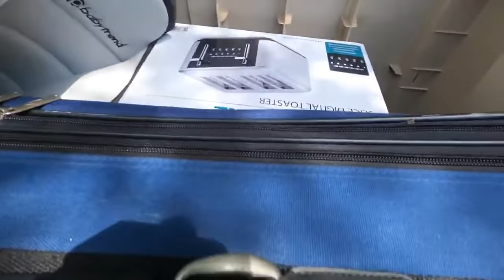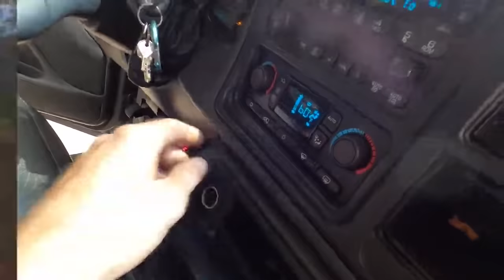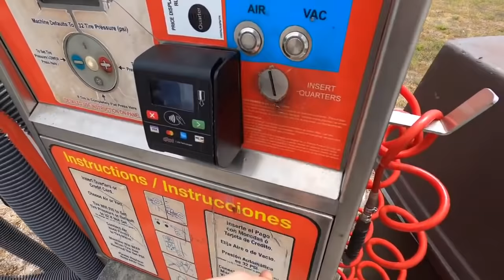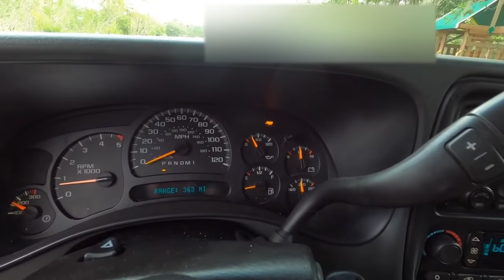Would YOU Tow this? Camper Trailer hasn’t moved in over two years!